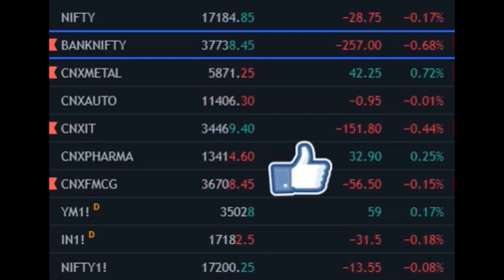why market is going down anil singhvi view on market predication nifty sensex bank nifty crash today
share news.
stock news.
stock review.
share review.
share price.
stock price.
stock analysis
latest news.
latest update.
news latest.
news in hindi today.
news today.
brokerage report.
brokerage view.
brokers view.
brokers call.

top stocks.
best stock.

intraday tips.
intraday shares.
intraday stock.
intraday trading.
trading stocks.
stock market.
intraday shares.
share calls.
stocks calls.

Stock market.
Investing.
Intraday Trading.
Stock Future.
Trading view.
Intraday Trading tips.
Stock.
stock news.
trade.
stock market live.
trading account.
stock market live.
Trading.
stocks.
share market.
business ideas.
sgx nifty.
sensex.
nifty.
stock market
nifty bank.
bank nifty.
nifty today.
Nifty future.